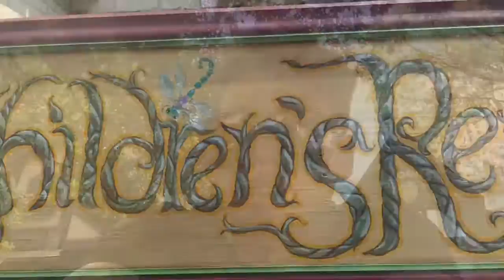REN FEST😷😏😋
I think this video explains itself.

Social media!!